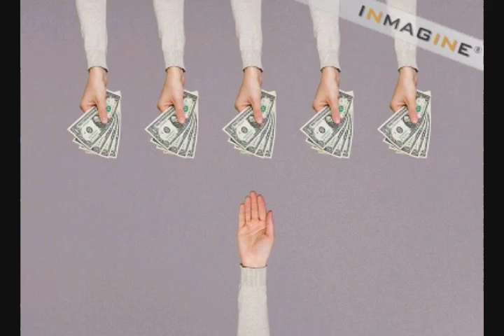Conal Gallen - The Builder and The Bankster